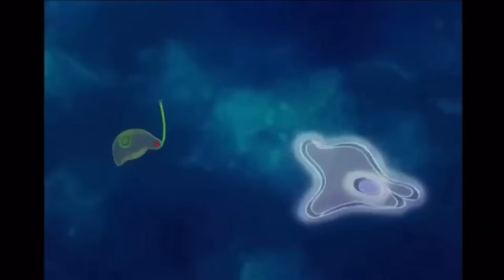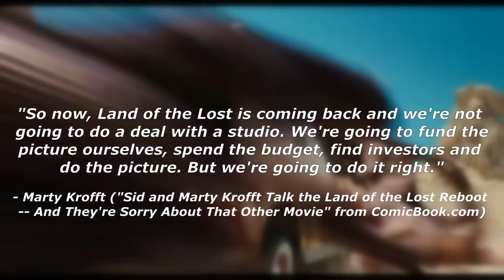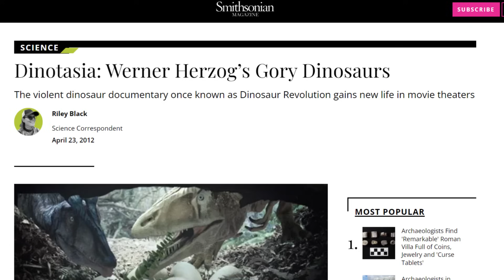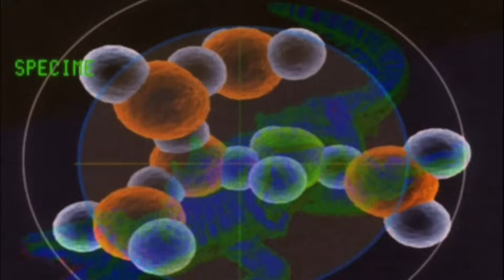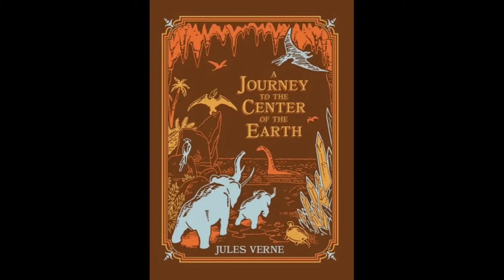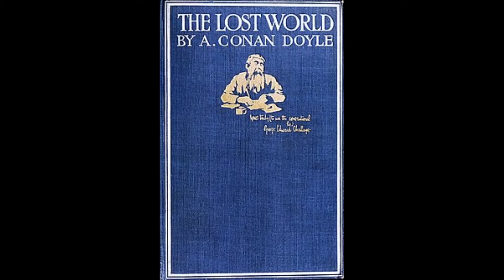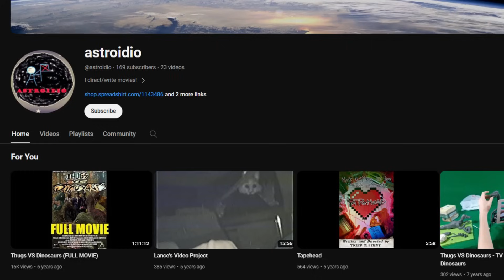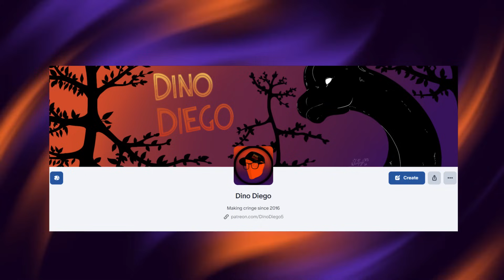The Weirdest Dinosaur Movies Iceberg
A while back, I covered the dinosaur movie iceberg and since then, I’ve come across several others that weren’t on that list. So, we’re gonna take a look at them today.

Chapter Selection
0:00 Introduction
0:43 Tier 1
11:18 Tier 2
22:17 Tier 3
34:37 Tier 4
43:30 Tier 5
49:53 Tier 6
55:51 Tier  7
1:03:18 Tier 8
1:13:21 Conclusion
- CREDITS  -

All of my videos mentioned